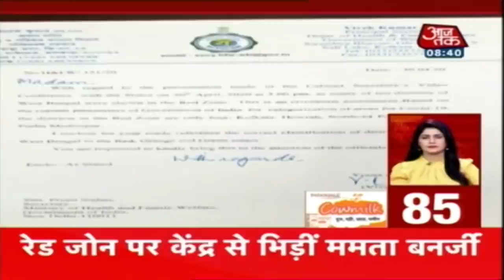देश-दुनिया की इस वक्त की 100 बड़ी खबरें I Nonstop 100 I May 2, 2020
देश में जारी लॉकडाउन के बाद भी कोरोना संक्रमण (Coronavirus) की रफ्तार थमने का नाम नहीं ले रही है. भारत में कोरोना मरीजों की संख्या 37336 पहुंच चुकी है. जबकि कोरोना की चपेट में आकर 1218 लोगों की मौतें हो चुकी है. राज्यों की बात करें तो कोरोना संक्रमितों के मामले में महाराष्ट्र नंबर एक पर है, जबकि दूसरे नंबर पर गुजरात में सबसे ज्यादा मरीज हैं. महाराष्ट्र, दिल्ली, गुजरात में मरीजों का आंकड़ा तेजी से बढ़ रहा है, जिसने सरकार की टेंशन बढ़ा दी है. वहीं, प्रधानमंत्री नरेंद्र मोदी ने देश में कोरोना (Covid-19) के बढ़ते मामलों को देखते हुए लॉकडाउन को दो हफ्ते और बढ़ा दिया है. हालांकि, इस बार ग्रीन जोन के अलावा रेड और ऑरेंज जोन में कुछ शर्तों के साथ रियायतें भी दी गई हैं.